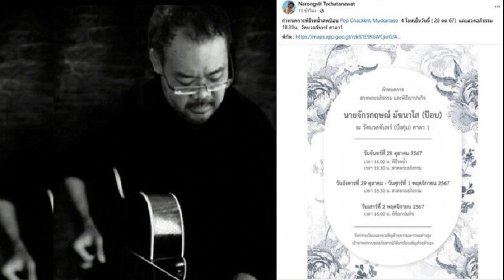'ณัฐวุฒิ' เชื่อไร้ม็อบใหญ่ต้านรัฐบาล ชี้นิรโทษกรรมต้องไม่เพิ่มขัดแย้ง แก้เศรษฐกิจเรื่องใหญ่สุด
28 ต.ค. 2567
15:07 น.
‘ณัฐวุฒิ’ เชื่อไร้ม็อบใหญ่ต้านรัฐบาล ชี้นิรโทษกรรมต้องไม่เพิ่มความขัดแย้ง เรื่องใหญ่สุดตอนนี้คือแก้เศรษฐกิจ เผยจุดยืนการเมือง เปลี่ยนตามสถานการณ์

วันที่ 28 ต.ค. 2567 ที่ทำเนียบรัฐบาล นายณัฐวุฒิ ใสยเกื้อ ที่ปรึกษาของนายกรัฐมนตรี ให้สัมภาษณ์ถึงการเดินทางเข้าทำเนียบรัฐบาล ว่า มาเพื่อประชุมกับหน่วยงานที่เกี่ยวข้อง และมาหลายครั้งแล้ว วันนี้ไม่ได้มีวาระในการประชุมหรือมีประเด็นอะไรเป็นพิเศษ และไม่ได้พบกับนายกฯ

นายณัฐวุฒิ กล่าวต่อว่า ตั้งแต่มีคำสั่งแต่งตั้ง ได้ปฏิบัติหน้าที่ตามที่ได้รับมอบหมาย ทั้งการประเมินสถานการณ์ข่าวสารการเมืองและความเคลื่อนไหวอื่น โดยทำงานร่วมกับส่วนต่างๆ นอกจากนั้น ขึ้นอยู่กับนายกฯ มอบหมายภารกิจให้ทำเพิ่ม
เมื่อถามว่า นายกฯ มอบหมายให้ดูแลกลุ่มผู้ชุมนุมหรือไม่ นายณัฐวุฒิ กล่าวว่า กลุ่มผู้ชุมนุมทางการเมืองยังไม่มีปรากฏความเคลื่อนไหว ส่วนที่มีข้อเรียกร้องเดือดร้อนจากการทำกิน หรือการดำรงชีพ มี รองเลขาธิการนายกรัฐมนตรีทำหน้าที่รับเรื่องราวร้องทุกข์อยู่แล้วซึ่งประสานความคืบหน้าอย่างต่อเนื่อง

เมื่อถามถึงสถานการณ์ที่กลุ่มการเมืองจะออกมาเคลื่อนไหวในช่วงนี้หรือไม่ นายณัฐวุฒิ กล่าวว่า ความเคลื่อนไหวมีมาอย่างต่อเนื่องตั้งแต่รัฐบาลนายเศรษฐา ทวีสิน ทั้งการชุมนุมบริเวณสะพานชมัยมรุเชษฐ์ การรวมตัวแสดงความเห็นต่าง แต่การชุมนุมขนาดใหญ่หลักหมื่นคนอย่างที่เคยเห็นก่อนหน้านี้ยังไม่น่าจะเกิดขึ้น รัฐบาลไม่มีหน่วยงานใดติดตามความเคลื่อนไหวในการแสดงออกเหล่านี้เป็นกรณีพิเศษ แต่เรามุ่งเน้นการผลักดันผลงานการแก้ไขปัญหาให้กับประชาชนมากกว่า
เมื่อถามว่า ภายหลังรับตำแหน่งที่ปรึกษาของนายกฯ ได้ให้คำแนะนำใดให้กับรัฐบาลบ้าง นายณัฐวุฒิ กล่าวว่า สำหรับข้อคิดเห็นหรือข้อเสนอพูดคุยในวงคณะทำงาน คงไม่เสนอแนะนายกฯ และรัฐบาล ผ่านสื่อแต่จะเสนอแนะไปตามช่องทางที่เหมาะสม
เมื่อถามว่าการเสนอกฎหมายนิรโทษกรรม จะทำให้กลายเรื่องเป็นน้ำผึ้งหยดเดียว กระทบต่อรัฐบาลหรือไม่ นายณัฐวุฒิ กล่าวว่า ต้องแยกออกเป็น 2 ส่วน ที่ทุกพรรคเห็นตรงกันคือเห็นชอบที่จะออกกฎหมายนิรโทษกรรมเพื่อเป็นเครื่องมือในการลดความขัดแย้งทางการเมืองที่ผ่านมา แต่ที่ยังมีความเห็นต่าง คือกฎหมายนิรโทษกรรมที่จะออกมา โดยเฉพาะมาตรา 112 และขณะนี้สภากำลังจะปิดสมัยประชุม
นายณัฐวุฒิ กล่าวต่อว่า ดังนั้นจะมีการพิจารณากฎหมายนี้หรือไม่ อย่างไร คาดว่าจะอยู่ในสมัยประชุมหน้า ช่วงเวลาที่ว่างเว้นจากการประชุมสภา เชื่อว่าพรรคการเมือง ภาคประชาชนที่เคลื่อนไหว จะมีการปรึกษาหารือกัน และการเดินหน้าเรื่องนี้หลักการคือจะต้องไม่ไปขยายความขัดแย้งใดเพิ่ม ต้องรักษาบรรยากาศไม่ให้ช่วงเวลานี้ไปมีเงื่อนไขความขัดแย้งเพิ่ม

นายณัฐวุฒิ กล่าวอีกว่า หากมีการพูดคุยกันในพรรคเพื่อไทย คาดว่านายภูมิธรรม เวชยชัย รองนายกฯและรมว.กลาโหม จะได้พูดคุยว่าจะมีกรรมการยุทธศาสตร์ กรรมการบริหาร และจะหารือและมีข้อสรุปกันว่าจะมีร่างนี้ออกมาประกบหรือไม่ ส่วนอื่นก็น่าจะเช่นเดียวกัน เมื่อถึงเวลาต้องเอาไปพูดคุยกันในสภาฯ ก็จะพูดคุยกัน
เมื่อถามถึงจุดยืนต่อเรื่องนิรโทษกรรม นายณัฐวุฒิ กล่าวว่า ได้แสดงความคิดเห็นไปหลายครั้ง และมีจุดยืนเดิม หวังว่าข้อขัดแย้งที่มีอยู่จะใช้ช่วงเวลานี้จะมาปรึกษาหารือแลกเปลี่ยนกัน และส่วนตัวมองว่าจะต้องไม่ไปเพิ่มเงื่อนไขความขัดแย้งไปถึงฝ่ายใด ซึ่งเป็นเรื่องหลักที่ทุกรัฐบาลไม่ใช่แค่รัฐบาลนี้ต้องยึดถือปฏิบัติอยู่แล้ว
นายณัฐวุฒิ กล่าวอีกว่า หากสังเกตตั้งแต่รัฐบาลนายเศรษฐา จนมาถึง น.ส.แพทองธาร ก็ไม่มีท่าทีนี้ เพราะขณะนี้เรื่องใหญ่ที่สุดของรัฐบาลคือผลักดันนโยบายในการแก้ปัญหาเศรษฐกิจให้กับประชาชน ส่วนความขัดแย้งทางการเมืองไม่ใช่เรื่องเล็ก แต่บรรยากาศการจัดเวทีเรื่องนี้มีความละเอียดอ่อน ขอให้เป็นเรื่องของพรรคการเมืองและฝ่ายสภาไปว่ากันใครมีความคิดเห็นด้านใดก็แสดงออกด้วยท่าทีที่เหมาะสมน่าจะดีที่สุด
เมื่อถามว่าได้พูดคุยกับ นพ.เหวง โตจิราการ แกนนำ นปช. บ้างหรือไม่ นายณัฐวุฒิ กล่าวว่า ยังไม่มีโอกาสนั่งพูดคุยอย่างเป็นทางการ แต่มีเหตุผลในการตัดสินใจของตนเอง มีวิถีทางในการเลือกเดิน และความเป็นตัวของตัวเองในอดีตจนถึงปัจจุบัน ยังไม่มีอะไรเปลี่ยนแปลง แม้วิธีการคิด วิธีการเดินอาจจะมีการปรับเปลี่ยนบ้างไปตามสถานการณ์ แต่เวลาจะเป็นเครื่องพิสูจน์ว่าตลอดเส้นทางที่ผ่านมา เมื่อถูกวิพากษ์วิจารณ์จากเพื่อนมิตรและพี่น้อง ตนเลือกที่จะเงียบแล้วทำตามสิ่งที่ตนเชื่อและเดินตามทางที่เลือกและให้เวลาอธิบายเรื่องทั้งหมดดีกว่า
เมื่อถามถึงโครงการดิจิทัลวอลเล็ตและการแก้ไขรัฐธรรมนูญที่ดูจะยากขึ้น ทั้งที่เป็นนโยบายหาเสียงหลักของพรรคเพื่อไทย จะมีนโยบายใดเรียกคะแนนเสียงกลับมาในการเลือกตั้งครั้งต่อไป นายณัฐวุฒิ กล่าวว่า รัฐบาลกำลังรีบดำเนินการทำงานกันอย่างเต็มที่ และยังมีเวลาทำงานเกือบ 3 ปี ประเด็นดังกล่าวที่มองว่ายากอาจจะคลี่คลายง่ายขึ้นและมีผลปฏิบัติได้ การทำงานการเมืองในรัฐบาลผสมไม่มีอะไรเดินหน้าไปได้ด้วยก้าวใหญ่ เพราะยังมีเรื่องที่เห็นต่างกัน จึงเป็นเรื่องที่ผู้เกี่ยวข้องจะหาทางให้ได้ข้อสรุปร่วมกันและเดินต่อไปได้

นายณัฐวุฒิ กล่าวต่อว่า เมื่อพรรคเพื่อไทย ตัดสินใจเป็นคนจัดตั้งรัฐบาล ความรับผิดชอบทั้งหลายต่อปัญหาของประชาชนก็ต้องทำให้เต็มที่ ส่วนจะปรากฏผลงานที่ชัดเจนหรือไม่ ประชาชนจะเป็นผู้พิจารณาตัดสินใจเอง